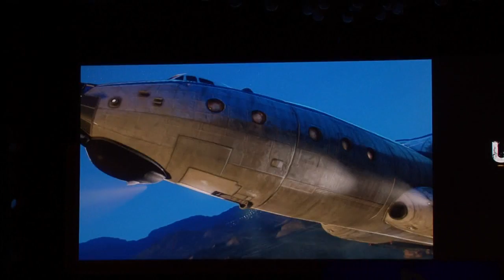gc11 uc3 sony